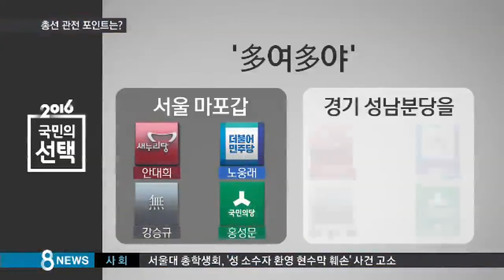'역대급 총선'…4·13 '이것이 관전 포인트' / SBS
이번 총선은 역대 어느 총선보다도 눈여겨볼 대목들이 많습니다. 여당은 공천 갈등 후폭풍이, 야당은 단일화 논란이 있었습니다. 새누리당을 탈당한 무소속 후보들이 얼마나 당선될지, 야당 후보들의 단일화 결말은 어떻게 될지 관심이 쏠리고 있습니다. 그리고 대선 모의고사 격인 이번 총선에서 거물급 정치인들이 받게 될 성적표 또한 관심사입니다.